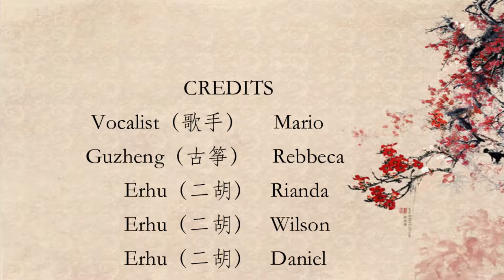UKT ITB Music Performance - 小薇 xiao wei